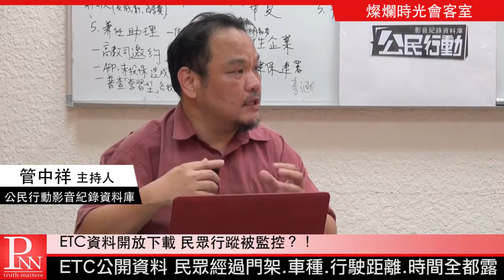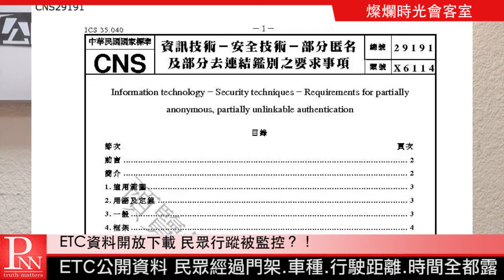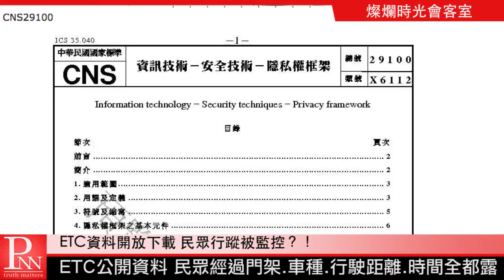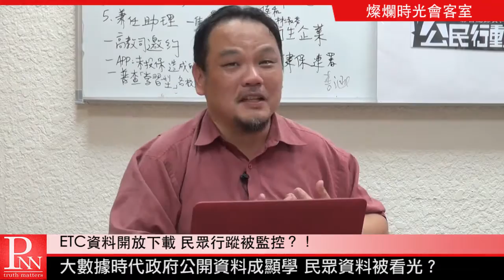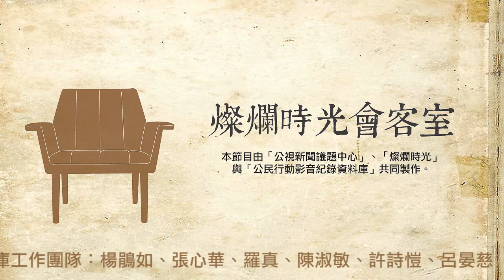燦爛時光會客室#80 ETC資料開放下載 民眾行蹤被監控？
交通部高公局在今年六月開放電子收費系統（ETC）蒐集的行車資料，讓民眾可以上網下載，但這些資訊，卻可能讓用路人的行車資訊被看光，造成隱私受到侵害。10月23日，台灣人權促進會等多個團體召開記者會，批評遠通集團及政府擅自將人民行車資料供全球各國下載使用。

交通部高公局回應，交通部目前公開的資料都已經有經過去識別化，必須是在很極端的例子，例如在收流量極少的路段，才有可能間接辨識用路人的行蹤，而這些資料是會用來分析車流量、讓交通更順暢。

高公局更強調公開行車資料並不違反個人資料保護法，提供的資料已經去識別化，而且是為了管制交通流量，是符合公共利益的利用。

高公局公布ETC資料，民眾行蹤真的會曝光？什麼是開放資料？什麼樣的資料適合開放給大眾使用？ 本集燦爛時光會客室將邀請來賓與您一同探討！